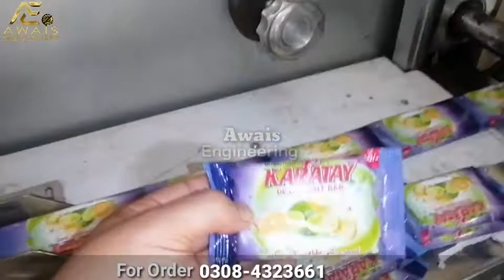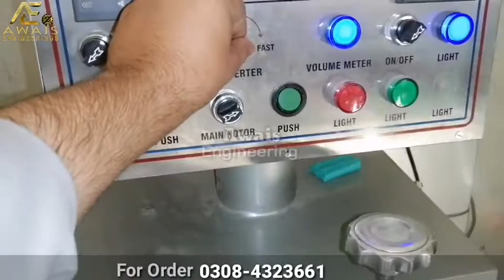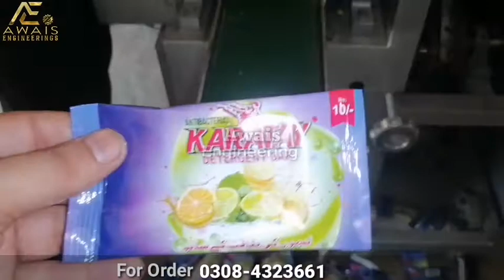Dish Wash Soap Packing Machine, Toilet Soap, Beauty Soap Packing Machine|0308-4323661|Awais Enginrng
Awais Engineering Works.

Soap Complete Set up.
Soap Ploder.
Soap Auto Cutter machine.
Soap Mixing machine.
Soap Punching Machine.
Soap Automatic Packing machine.

We have all types of soap packing and making line.

We have different types and sizes of ploder, mixer, and cutter machine.

We have lux type soap packing sealing machine and also pillowrap packing machine.
This machine production speed is variable.
Low electricity cunsuption
Double inverter.
Imported Camera Sensor.
Material ss and ms.
Single phase 220V.
And 3phase on demand.
Include Copper korean motor.
Etc

!بسم اللّه الرحمٰن الراهیم۔
   !اسلام علیکم دوستو
!اویس انجینرنگ ورکس ۔۔
جو لوگ اپنا کاروبار کرنا چاھتے ہیں وہ ہم سے رابطہ کریں ہمارے پاس ہر طرح کی پیکنگ مشینری اور آٹو میٹک پلانٹ تسلی بخش تیار کیے جاتے ہیں۔ہمارے پاس درج ذیل مشینیں تیار کی جاتی ھیں ۔
1-صابن پیکنگ مشین
2-صابن بنانے والی مشین
3-سوپ پلو ڈر
4-آٹو میٹک سوپ کٹر
5-سوپ سٹیمپنگ مشین
6-سرف پیکنگ مشین
7-سرف مکسر
8-سرف بنانے والی مشین
9-سلانٹی نمکو پیکنگ مشین
10-آٹو میٹک ڈرائر اینڈ فریر
11-چپس لايز پیکنگ مشین
12-پوٹا ٹو چپس میکنگ مشین
13-مرچ پیکنگ مشین
14-مسالہ جات پیکنگ مشین
15-جوس پیکنگ مشین
16-ڈبہ جوس پیکنگ مشین
17-فلنگ مشین
18-بوتل فلنگ مشین
19-100ML to 1000ML Filling mqchine
20-سالٹ پیکنگ مشین
21-سالٹ پراسیس یونٹ
22-لال مرچ پیکنگ مشین
23-ہلدی پیکنگ مشین
24-پاؤڈر پیکنگ مشین
25-چاے پتی پیکنگ مشین
26-پھکی پیکنگ مشین
27-شیمپو پیکنگ مشین
28-کیچپ پیکنگ مشین
29-کریم پیکنگ مشین
30-ہیئر ریموور پیکنگ مشین
31-ٹافی پیکنگ مشین
32-چاکلیٹ پیکنگ مشین
33-کھجور پیکنگ مشین
34-ٹکی پیکنگ مشین
35-پاپڑ پیکنگ مشین
36-نمکو پیکنگ مشین
37-ڈرائٔ فروٹ پیکنگ مشین
38-املی پیکنگ مشین
وغیرہ وغیرہ
انکے علاوہ ہمارے پاس ہر طرح کی انڈسٹریل اور پیکنگ فلنگ مشینیں بنائی جاتی ہیں ۔
آپ ہمارے دیے گئے نمبر پر کال یا واٹس ایپ کر کے بلا جھجھک انفارمیشن لے سکتے ہیں ۔
!اللّه ھم سب کا حامی و ناصر ھو ۔۔

!اویس انجینرنگ ورکس ۔۔۔۔
جزاک اللّه ۔